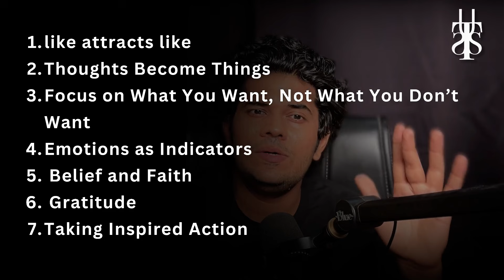Basics of Law Of Attraction and manifestations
workshop dates
18th october
19th october
20th October